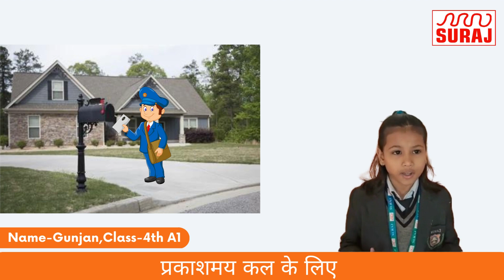Gunjan - Topic: People in our Lives || Suraj School Rewari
A Great Beginning & the Perfect Launchpad. SURAJ SCHOOL REWARI